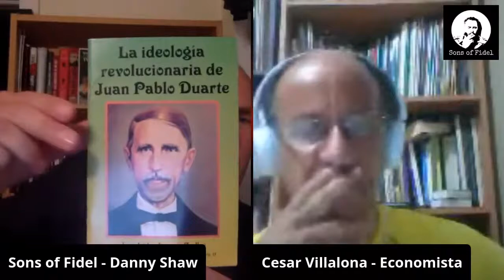República Dominicana Se Independendizó de La Negritud